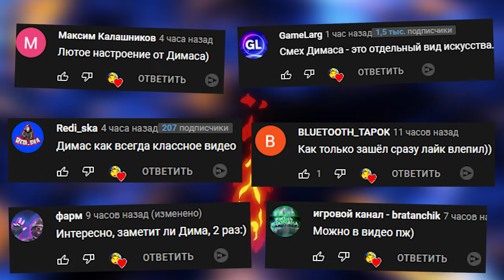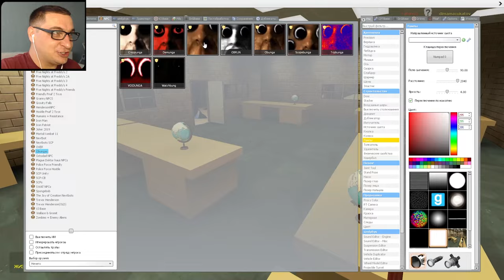ОБУНГА ГОНЯЕТСЯ ЗА НАМИ OBUNGA NEXTBOT Garry's Mod